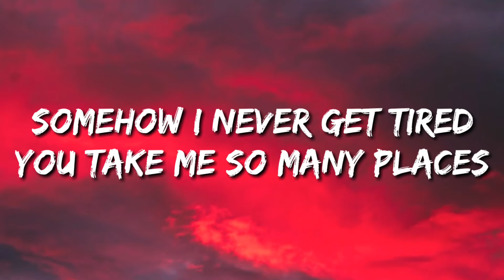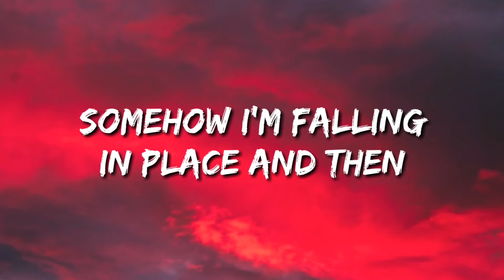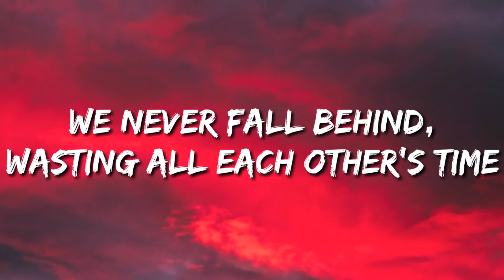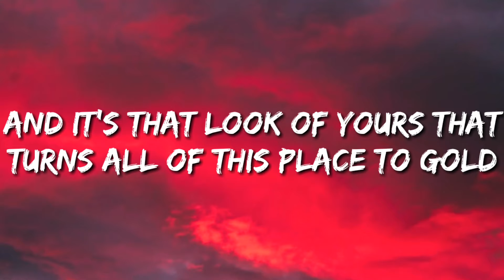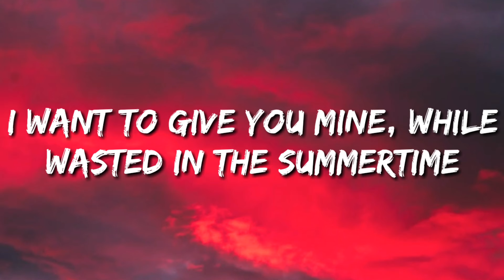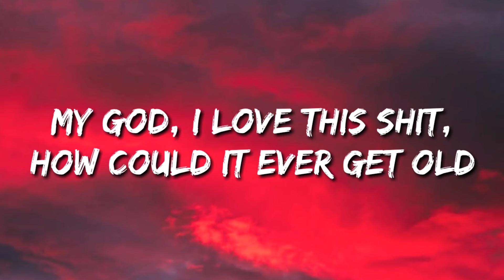Lost Kings - Mountains (Lyrics) ft. MASN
Keep supporting and keep enjoying videos on this channel...
Be tuned with all updates on this channel
Please comment in comment side for suggesting me the lyrics of particular songs...
LYRICS...
We'll take us where we get higher
Somehow I never get tired
You take me so many places
I'm not much less than inspired
You take us so many places
You'll take us where we get higher
Somehow I'm falling in place and then
Somehow I'm never tired

We never fall behind, wasting all each other's time
I want to give you mine, while wasted in the summertime
And it's that look of yours that turns all of this place to gold
My God, I love this shit, how could it ever get old

We'll go to where we're inspired
And baby if we get tired
We'll just start locking our faces
Until we've wasted the day and

Then we can sleep in the highest
Tree on this mountain we're climbing
We'll take a trip to the past
Some way we're making this last

Thank you so much guys for all your support...